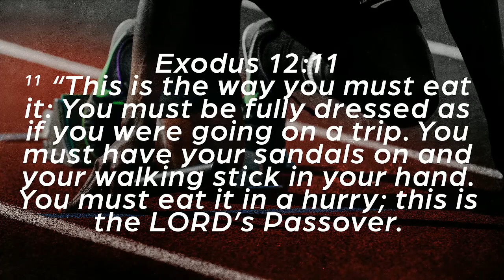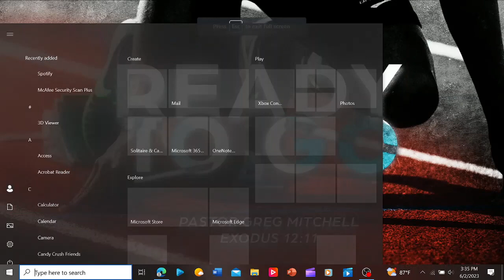Ready to Go- Pastor Greg Mitchell